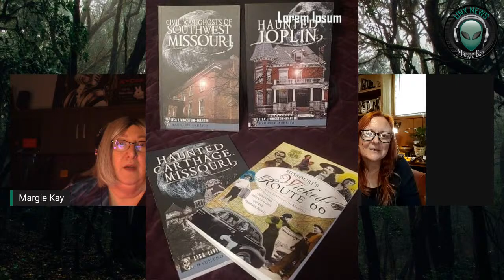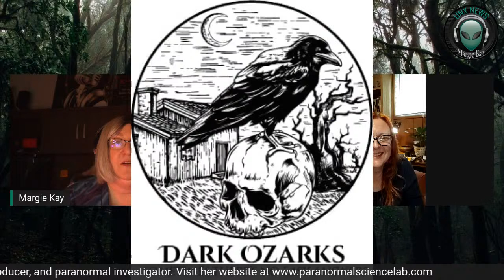Lisa Martin and her Paranormal Investigations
Lisa Livingston Martin is a lifelong resident of Missouri. Lisa is an author, historian, producer and attorney with longstanding interests in history and the paranormal. Lisa is also Director of Paranormal Science Lab, a research group which focuses on paranormal research at historic locations. Lisa is a frequent speaker on history, the paranormal and unexplained mysteries.

She will discuss some of the strangest investigations she's worked on in the Ozarks during this interview with Margie Kay.

Lisa is the author of the following books:

Civil War Ghosts of Southwest Missouri

Haunted Joplin

Missouri’s Wicked Route 66: Gangsters and Outlaws on the Mother Road

Haunted Carthage, Missouri

Paranormal Science Lab hosts public history and ghost tours, seminars as well as paranormal investigations and research.

Lisa has appeared on the following television shows:
Death Walker, Season 2, Discovery + UK, CTV SciFi Canada 2021
Strange World, Season 1, Episode 6, 2016, Insight TV in Europe
Ghost Hunters, Season 10, Episode 5, “A Fright at the Opera”, 2015
Monsters and Mysteries in America, Season 3, Episode 26:
“Twisted Believers”, The Weather Channel, 2014,
My Ghost Story Caught on Camera: Season 6, Episode 3: "Little Ghosts on the Prairie"
The Haunted Collector: Season 3, Episode 26: “Ghost Storm”
“Shadows on 66” DVD release. 2013;